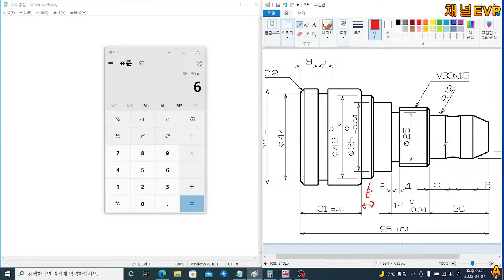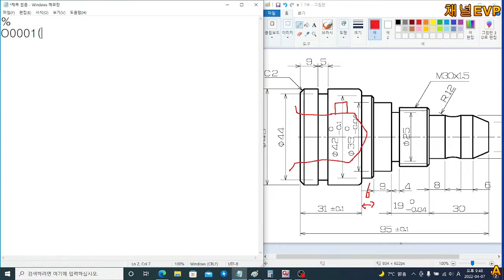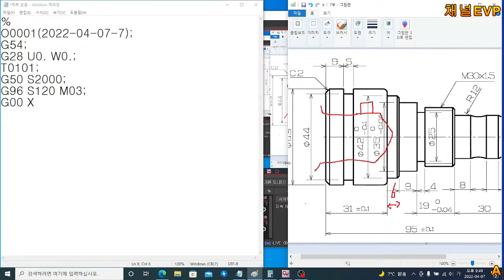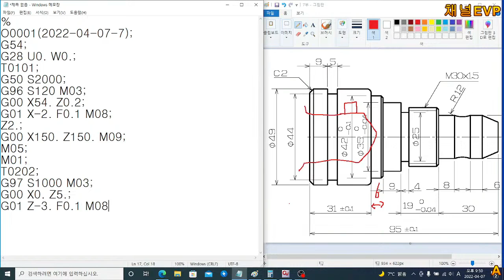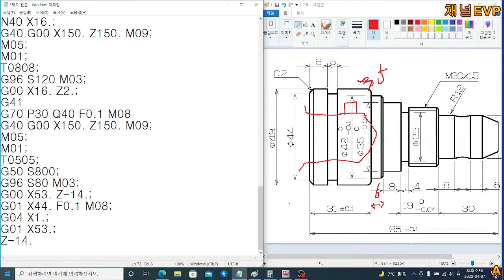GV-CNC 컴퓨터응용선반기능사 실기 연습 7부 A 채널evp